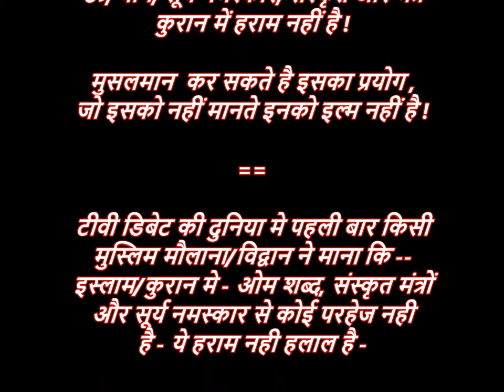कुबूल है ! कुबूल है ! कुबूल है ! ॐ, योग, सूर्य नमस्कार, संस्कृत और मंत्र कुरान में हराम नहीं है !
--- देखे आखिर हो ही गया - --कुबूल है ! कुबूल है ! कुबूल है ! ॐ, योग, सूर्य नमस्कार, संस्कृत और मंत्र कुरान में हराम नहीं है !मुसलमान कर सकते है इसका प्रयोग ,जो इसको नहीं मानते इनको इल्म नहीं है !
==टीवी डिबेट की दुनिया मे पहली बार किसी मुस्लिम मौलाना/विद्वान ने माना कि -- इस्लाम/कुरान मे - ओम शब्द, संस्कृत मंत्रों और सूर्य नमस्कार से कोई परहेज नही है - ये हराम नही हलाल है -

और हाँ - ये सब हुआ - तलवार के दम
पर नही --
बल्कि -सिर्फ और सिर्फ एके मिश्र
के तर्कों के दम पर !

--- देखे आखिर वो हो ही गया -
कुबूल है ! कुबूल है ! कुबूल है !

एके मिश्र पोलिटिकल कंसलटेंट टीवी
डिबेटर की ये दमदार बहस देखे और पूरी
देखे और शेयर भी करे इस वैचारिक बहस
को

@ AK Mishra Political Analyat
Consultant & TV Debater
Mob / Whatsapp +
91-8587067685